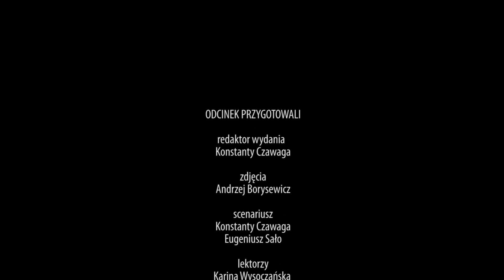Huculska kolęda na Lwowskim Rynku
Najpiękniejsze huculskie kolędy zabrzmiały 26 stycznia na Lwowskim Rynku. Na doroczny Dzień Kultury Huculskiej przyjechali kolędnicy z miejscowości położonych nad Czeremoszem i Cisą w Karpatach. Gości przywitał mer miasta Lwowa Andrij Sadowyj. Najwięcej Hucułów przybyło z Werchowiny, wraz z władzami miejscowymi i kapłanami, którzy też byli w kolorowych strojach ludowych

redaktor wydania - Konstanty Czawaga
zdjęcia - Andrzej Borysewicz
montaż - Aleksander Kuśnierz